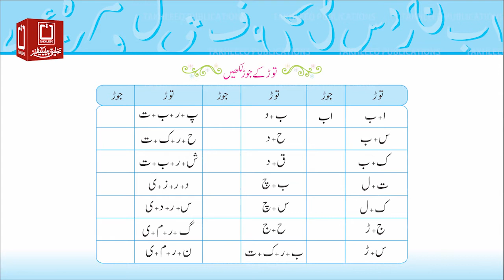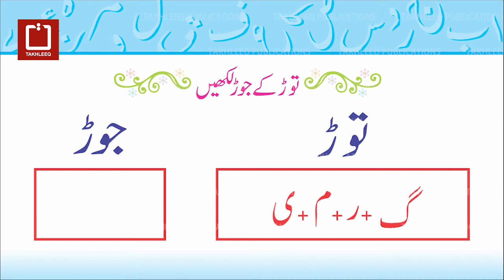تخلیق قاعدہ دوسرا قدم صفحہ 22 مشق (توڑ کے جوڑ لکھیں)